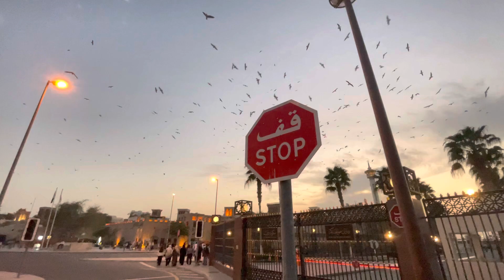Dubai Alfahidi Cultural Heritage | Hidden Museum and Cafe | 4K complete walk Tour 2023